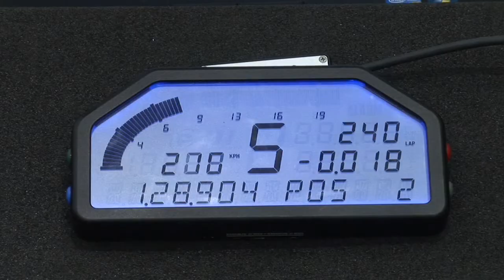MYLAPS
Bas Van Rens, Chief Executive Officer MYLAPS Sports Timing, the Netherlands discusses two trends the company has identified and its latest products address, including the need for the bi-directional transponders for timing-data transfer between pit and the car, and the need for a low-cost transponder that can be leased to race series and drivers on a pay-per-season basis, in order to reduce costs for club sports and attract more drivers to motor sport.